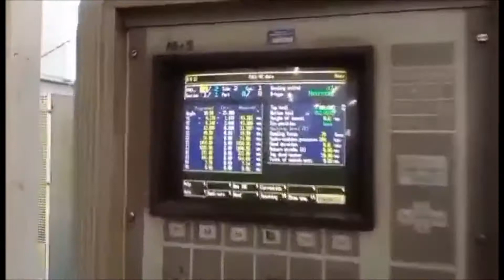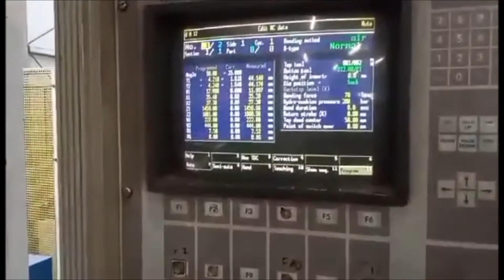Prasa krawędziowa HAMMERLE BM 200-3100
Prasa krawędziowa HAMMERLE BM 200-3100 została zbudowana w 1996 roku. Krawędziarka była regularnie serwisowana.

Parametry techniczne prasy HAMMERLE BM 200/3100

- sterowanie : INFINITRON
- liczba osi NC : 11
- nacisk : 200 ton
- długość gięcia : 3100 mm
- skok roboczy : 400 mm
- odległość między ścianami korpusu : 3240 mm
- maksymalna odległość między stołem a zderzakiem : 965 mm
- napięcie : 3 x 400 Volt
- napięcie sterujące : 24 V=
- moc całkowita : 28 kW
- waga prasy HAMMERLE BM 200-3100 : 16600 kg